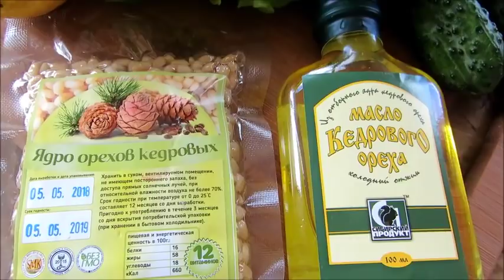Все будут в восторге! Салат ГУРМАН - вкусно и полезно на 100%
Как хочется, что бы блюда были вкусными и полезными! Сегодня именно такой рецепт, салат ГУРМАН! Ярко, вкусно, очень сочно и очень полезно! Немного кедрового масла и горсть орехов, все влюбятся в этот салат! Можете приготовить и проверить!
А Также Плейлисты с Другими Рецептами на Другой Кухне!
ТАК ВЫ будете ОПОВЕЩЕНЫ о выходе НОВОГО ВИДЕО
Всегда ваша, Другая Кухня!
Рецепт:
куриная грудка (отварная) 1 шт
огурец 2 шт
листья салата
кедровые орехи 1 горсть
кедровое масло 2 ст.лож

Recipe:
chicken breast (boiled) 1 pc
cucumber 2 pcs
lettuce leaves
pine nuts 1 handful
cedar oil 2 items

Спасибо всем большое! Приятного аппетита! Следите за каналом!
Thank you all very much! Bon Appetit! Watch the channel!